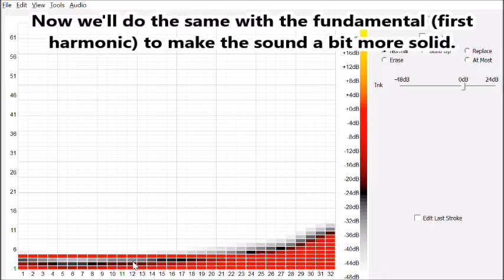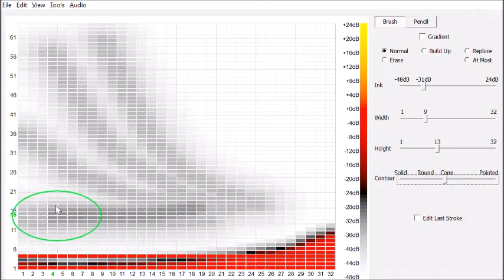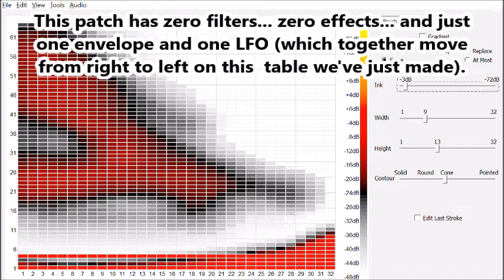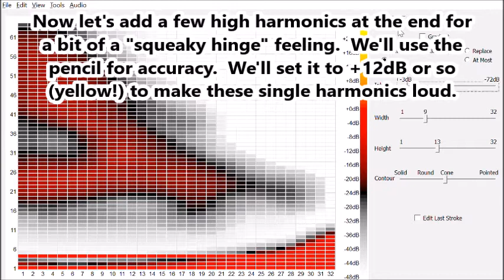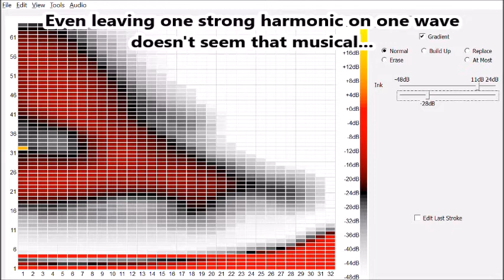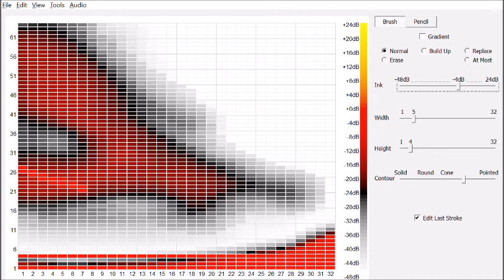Wavetable Editor Preview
Turn your sound up!  And if you like what you see and hear, sign up at the forum to get notification when it is released. (Once you make an account, go to User Control Panel--Manage Subscriptions and mark the "Announcements" section.)

The software synthesizer Moselle has all of the module types you'd find in a modular synthesizer, but some higher-tech digital-only modules as well, such as the WTO (Wave Table Oscillator).

A few special synthesizers in the past have used wavetables extensively, such as the PPG Wave keyboards, and Ensoniq's SQ-1, TS-10 and Fizmo.  (Ensoniq called wavetables "transwaves" but they were the same thing.)

Moselle lets you edit a wavetable as if you were using Photoshop Microsoft Paint or some other paint program.  Instead of ink, though, your brush paints harmonics.

This video shows you how.

The example patch in this video simply plays the WTO straight out the speakers: no envelope, no LFO, no filter, no effects, no nothing.  But it can actually be used like any other Moselle oscillator, so it can do all that kind of thing when you want.  You can even do hard-sync, FM synthesis, and the like.